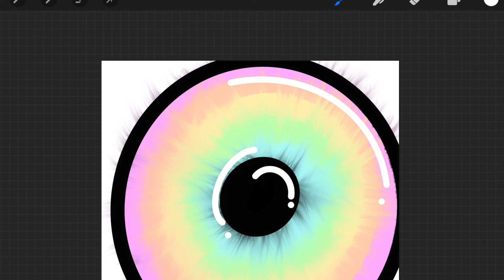Some Drawings I have been doing in my spare time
Here are some of my drawings I have been doing over the Easter Holidays